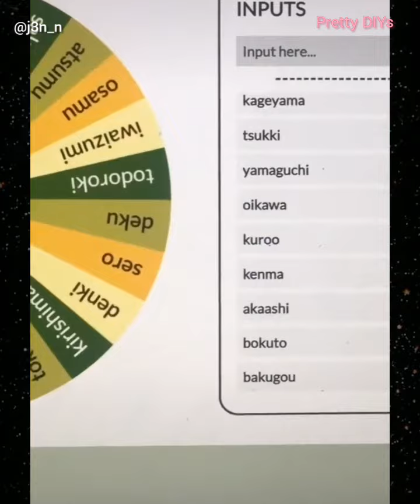Anime Fusions | Talented Artists mixing anime characters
Levi x Sukuna
JeeZ Art :

Bakugou x Tendou
Jen :

Gojo Sotaru x Shoto Todoroki

Shoto Todoroki x Demon Slayer

Jujutsu Kaisen x Attack on Titan
Yulia :

Sukuna x Sesshomaru
Jinno :

Credits to the rightful respectful owners.

This video was made with the aim to educate and inspire its audience.